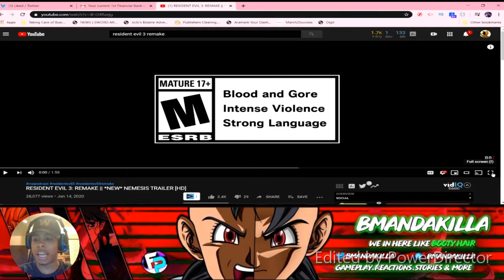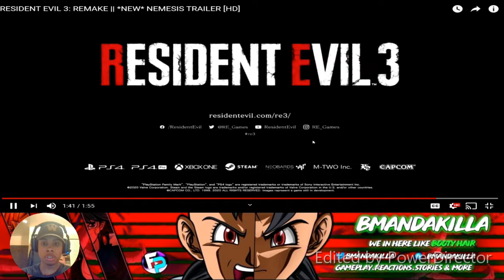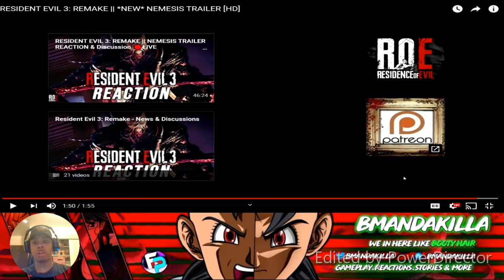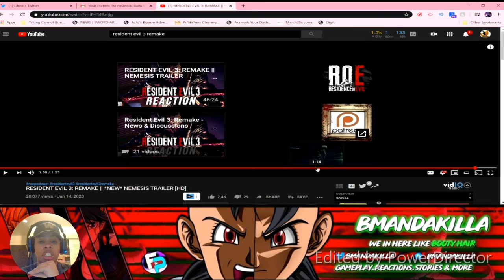"Meat Man Back On Dat Bull**t!!" | Resident Evil 3: Remake Nemesis Trailer Reaction | Killa Reacts!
What's good my Killas! Sorry I'm a bit late to the party but my internet was down earlier before I went into work so I couldn't post my reaction any sooner. But I'm back at the crib and my internet back up we can finally watch it and see what's cracking on this trailer.

Mixer: BmanDaKilla
PSN: BmanDaKilla96